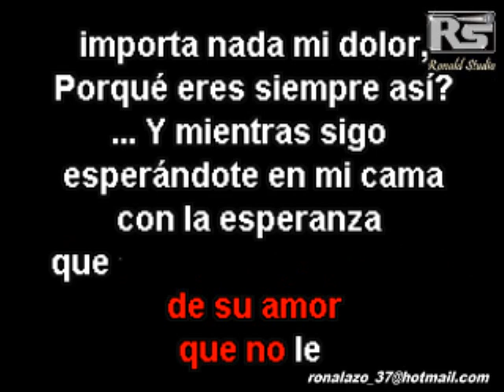Leoni Torres Y Pablo Milanes - Para Que Un Dia Vuelvas - Bachata Exclusiva